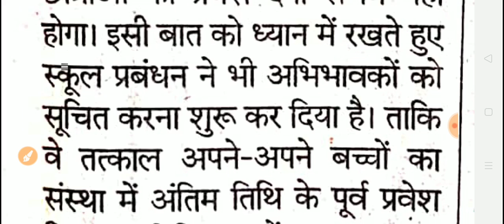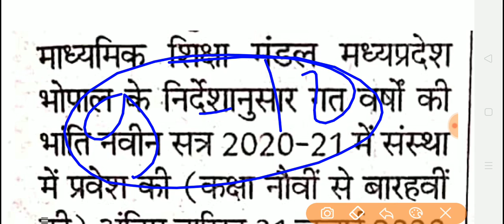Last date for admission class 9th-class 12th MP Board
namaskar sathiyon aaj ka hamara video kaksha Navi se lagakar barahvin tak ke pravesh MS admission se sambandhit jankari ka video hai aap hamari is video ko like Karen share Karen aur hamare channel ko subscribe Karen thank you very much